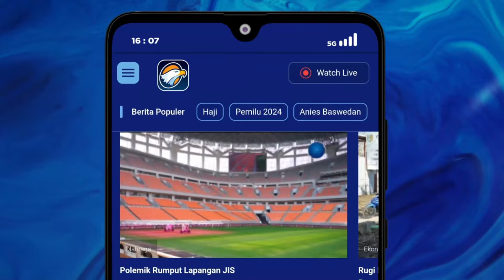PAKAR: PUTUSAN MK AKAL-AKALAN DINASTI POLITIK UNTUK GIBRAN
Pakar Hukum Ketatanegaraan, Feri Amsari menyebut Joko Widodo (Jokowi) selalu mempersiapkan langkah yang sangat penting untuk memenangkan pertarungan politiknya. Menurut Feri, hal itu terjadi beberapa kali.